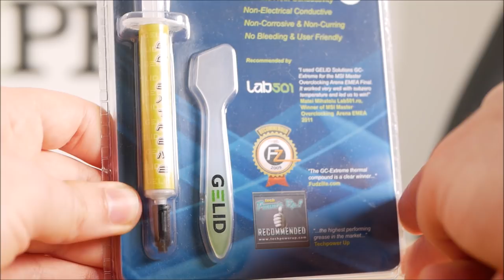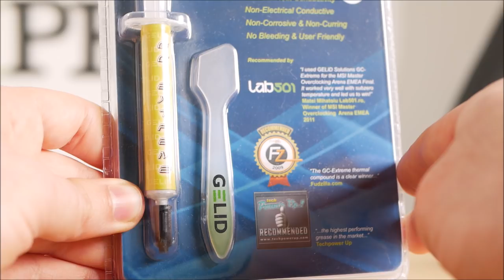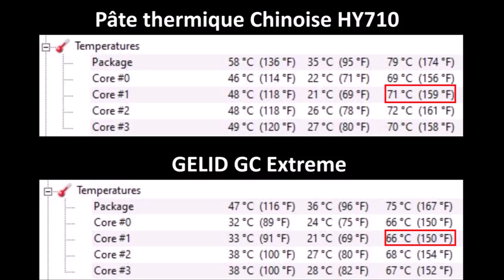🔥 Pâte thermique chinoise VS GELID GC Extreme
Un comparatif chaud bouillant entre de la pâte thermique entrée de gamme et celle qui fait partie des meilleures au monde.

Est-il utile de dépenser beaucoup d'argent pour de la pâte thermique ?
La pâte thermique No Name Chinoise peut-elle rivaliser ?

● MON SETUP ●

● ME SUIVRE ●